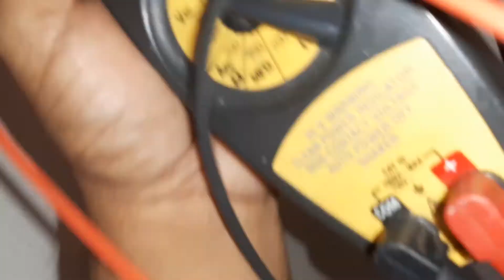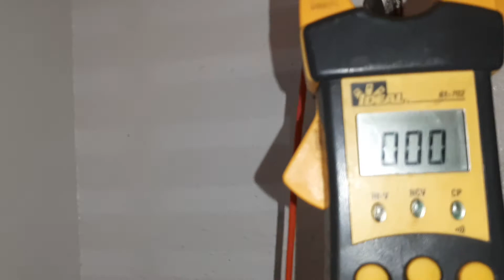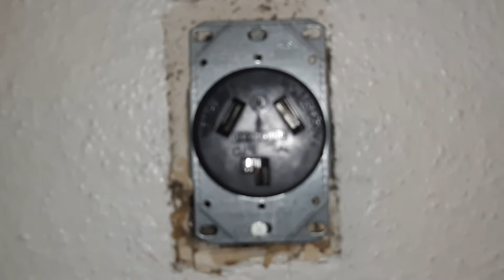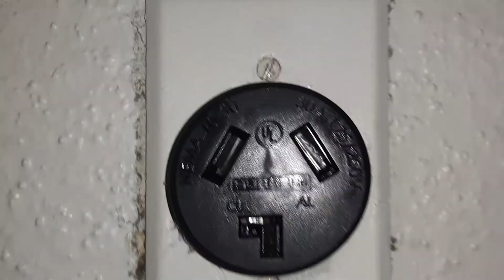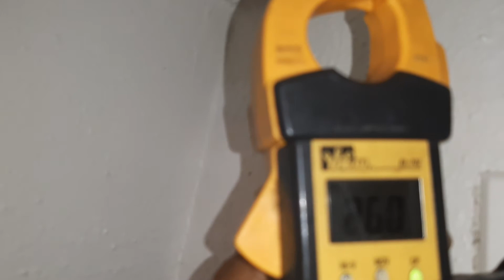como conectar un toma corriente de una secadora de ropa dryer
la mejor manera de conectar un toma corriente de una secadora de ropa dryer